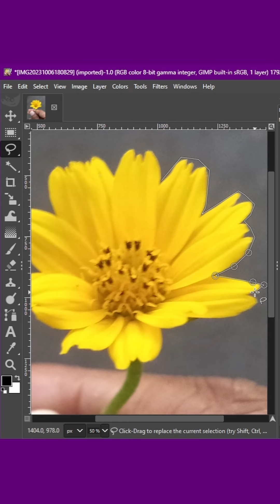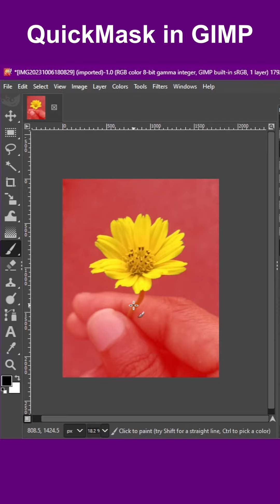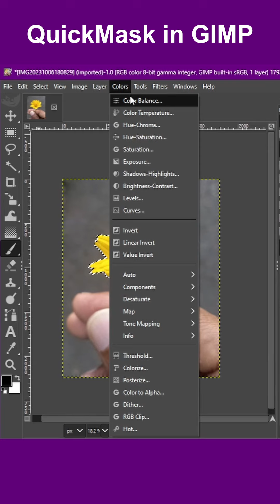Quick Mask in GIMP! | GIMP Tips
Quick Mask is a powerful tool in GIMP for making detailed selections. By toggling Quick Mask, you can paint on your image to reveal or hide areas for more precise control, especially useful in photo editing and complex selections. In this video, learn how to activate Quick Mask and use it like a pro! Perfect for beginners and seasoned GIMP users alike.

To use Quick Mask from the Select menu in GIMP:
1) Go to Select  - Toggle Quick Mask. A red overlay appears on your image.
2) Use the Paintbrush Tool with white to add to the selection and black to remove areas.
3) Go back to Select - Toggle Quick Mask to exit. Your selection outline will appear.